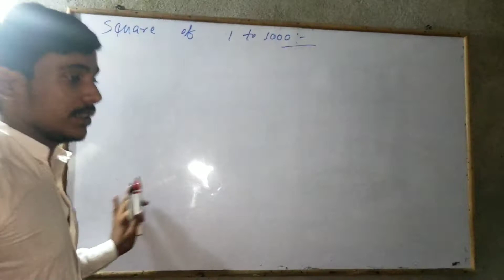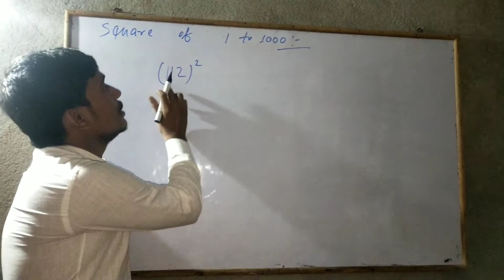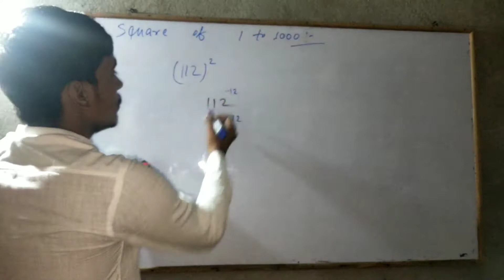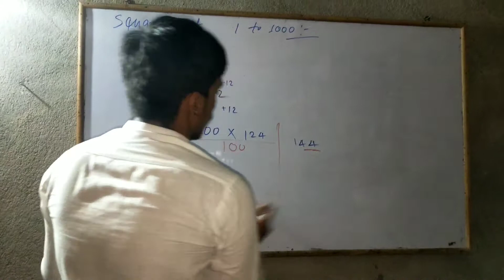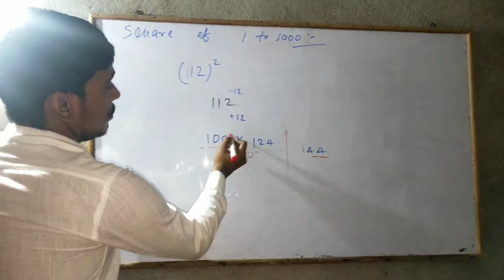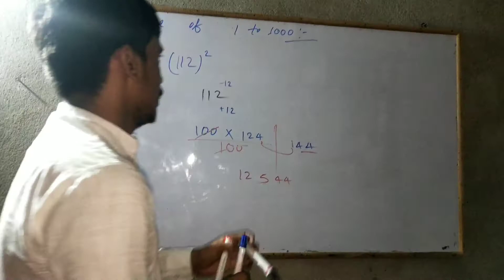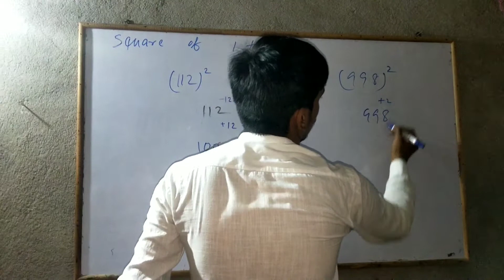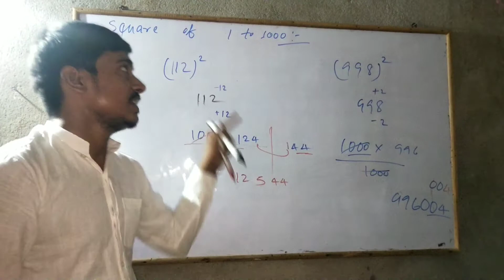1-1000 तक SQUARE निकालें सिर्फ 5 सेकंड में Best Square Trick in Hindi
1-1000 तक SQUARE निकालें सिर्फ 7 सेकंड में
Best Square Trick in Hindi By Er. Chandan singh
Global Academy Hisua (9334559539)